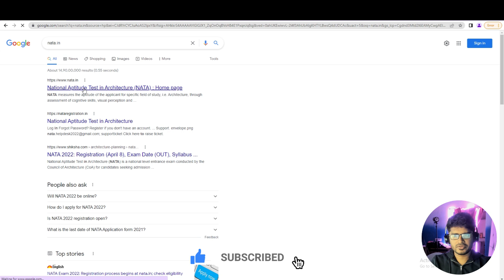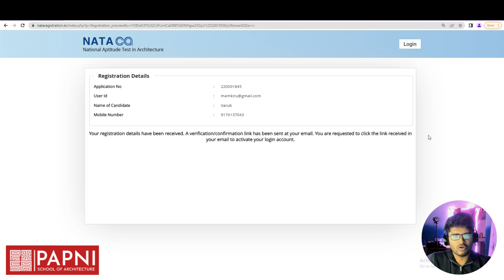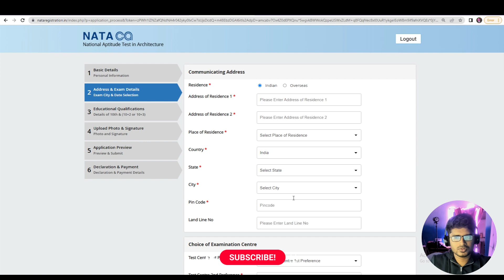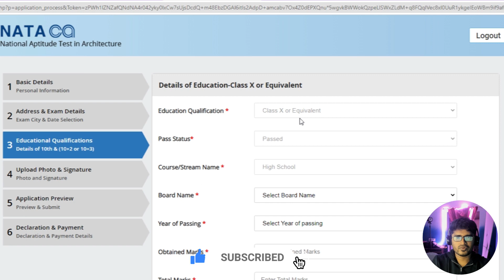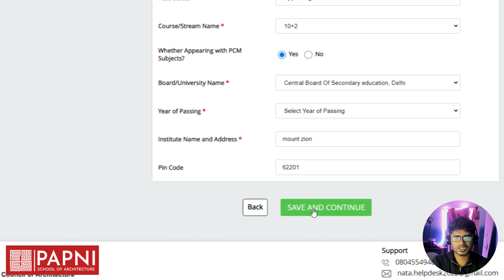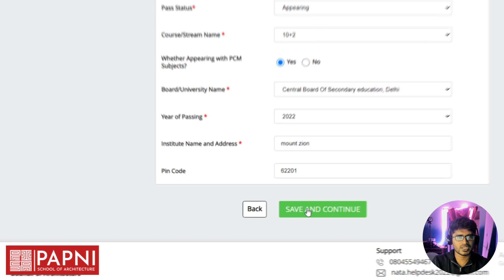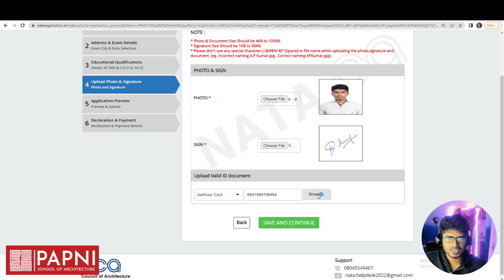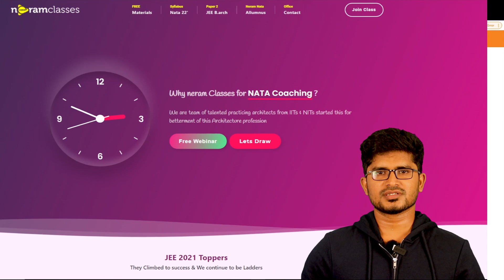NATA 2024 application form registration Step by step | Documents required | Eligibility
NATA 2024 Application form has been live from 08th. Application form for nata exam is made as a sample demo application form by neramclasses.com. A premium nata coaching institute in India where you can get trained for NATA  and jee architecture entrance exams. NATA exam dates , Result dates, fee structure for the exam end to end, everything about NATA Architecture exam 2024  has been discussed in another video by neram nata coaching center.

2 : Register for the exam.
3 : Fill essential details.
5 : Pay the application fee.
6 : Book your slots for the exam.
7 : Take a printout of the acknowledgement page to complete the application submission process

00:00 Start
00:25    Step :   1  -  Registration for NATA(Registration)
00:43    Step :   2  -  Sign up
02:16    Step :   3  -  Login
02:26    Step :   4  -  Basic Details
03:03    Step :   5  -  Address & Exam center Details
03:56    Step :   6  -  Educational Qualification
06:15    Step :   7  -  Upload photo & Signature
07:56    Step :   8  -  Application Preview
08:18    Step :   9  -  Declaration & Payment